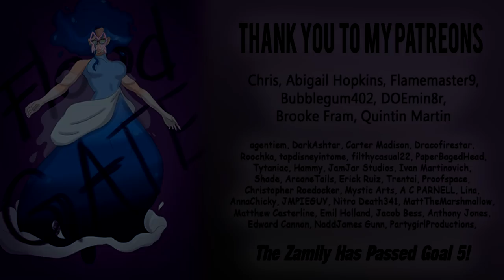TWO LIES AND A TRUTH?!? - Miraculous Ladybug S2 E9 - 10 REACTION - Zamber Reacts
DAD HAS A FUCKING CREEPY BASEMENT TOO?!?!

Miraculous: Tales of Ladybug & Cat Noir Season 2 Episode 9 : " Gorizilla "
Summary: Adrien's bodyguard gets akumatized into Gorizilla; endowed with extraordinary strength and an acute sense of smell, Gorizilla tracks Adrien all through Paris.

Miraculous: Tales of Ladybug & Cat Noir Season 2 Episode 10 : " Robostus "
Summary: Markov, a small, sensitive robot, is akumatized into Robostus, a villain that can bring inanimate objects to life.

Support the official release of Miraculous: Tales of Ladybug & Cat Noir on Netflix and Disney+.

Intro Art By: Stephanie Michelle#3831